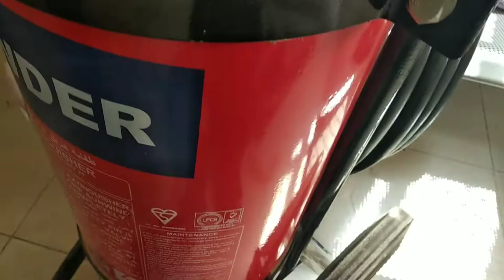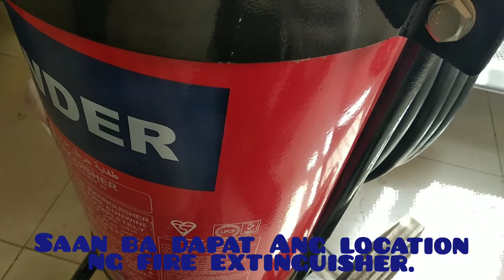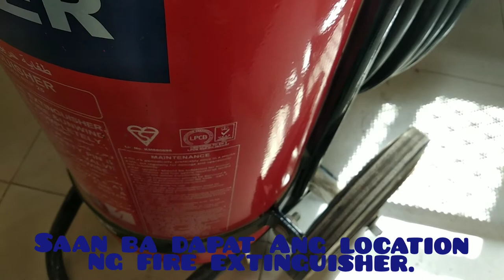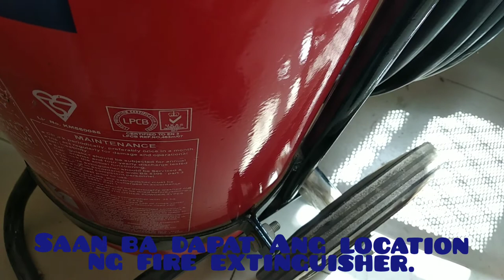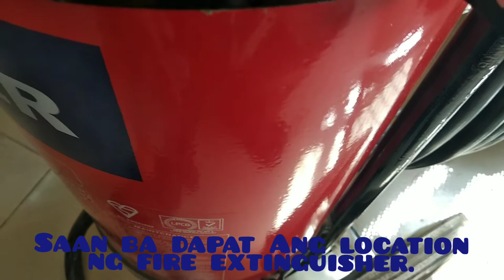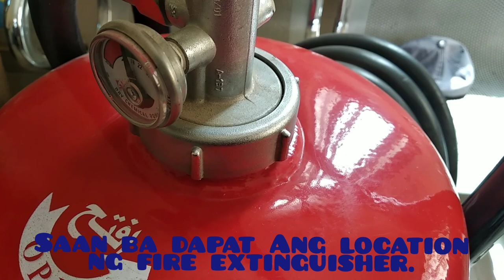saan ba dapat nakalagay Ang fire extinguisher equipment@tara katambay.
Ang video eto ay part 2 for fire extinguisher equipment saan dapat nakalagay Ang fire extinguisher equipment